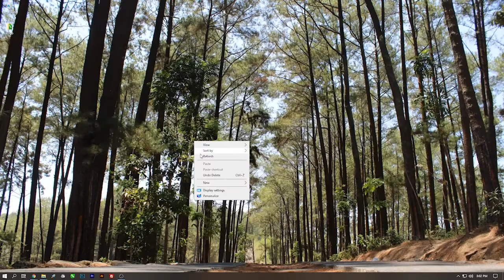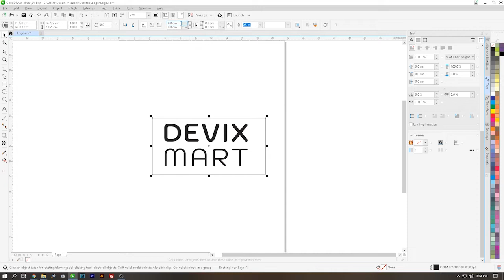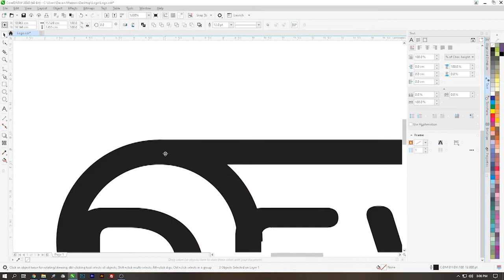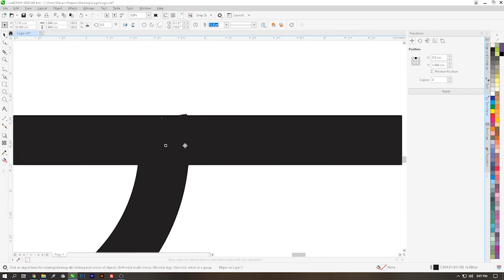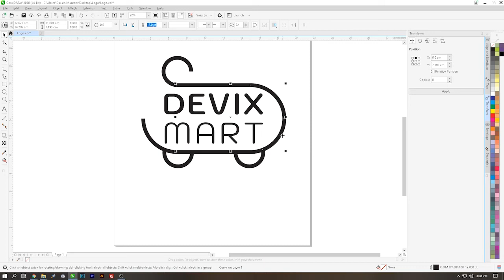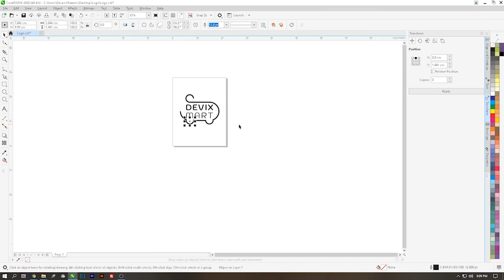Bikin desain logo minimart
Bagi kalian yang ingin membuka usaha minimart atau sejenisnya dan sedang mencari desain logo yang menarik mungkin ini bisa menjadi referensi, aplikasi desain yang di pakai yaitu CorelDRAW versi 2020, dan untuk spesifikasi PC yang di pakai adalah :

- Processor : Intel i5-8400
- Mainboard : MSI B365M PRO-VDH
- Display : Samsung LS22R350FHEXXP
- RAM  : 8 Gb
- GPU  : Intel UHD Graphics 630
- Mouse  : Logitech

Font : Kodchasan